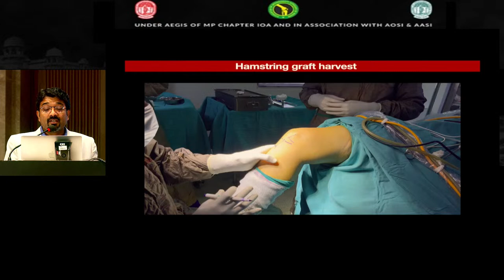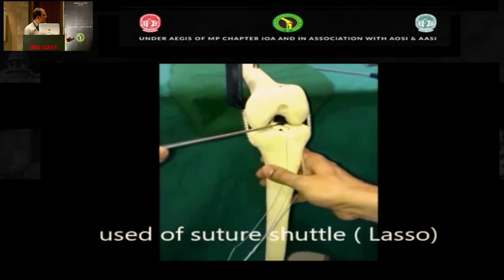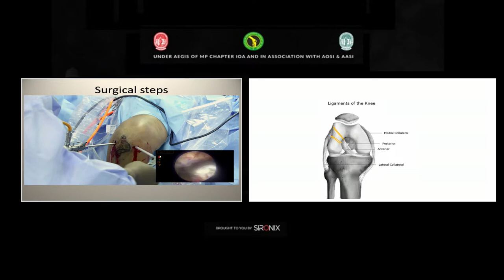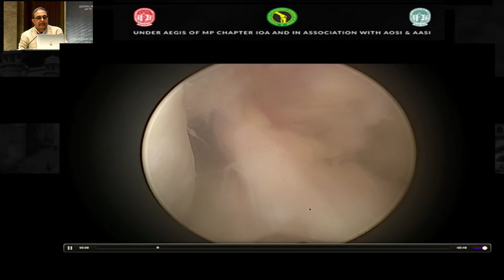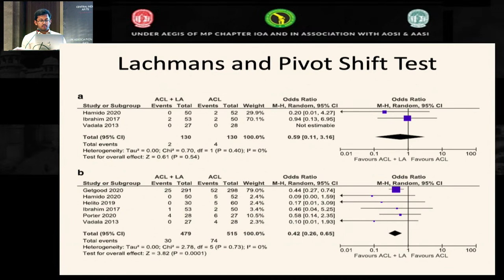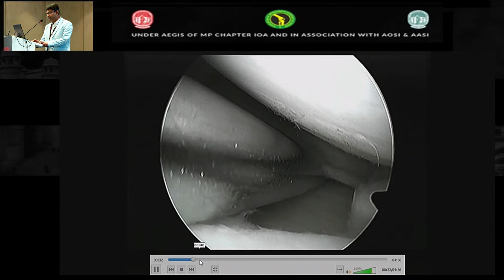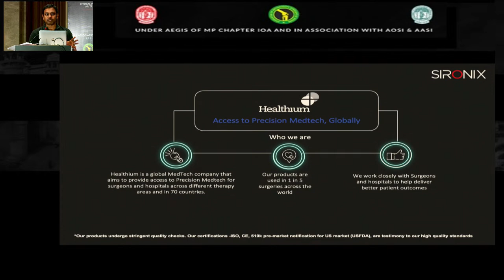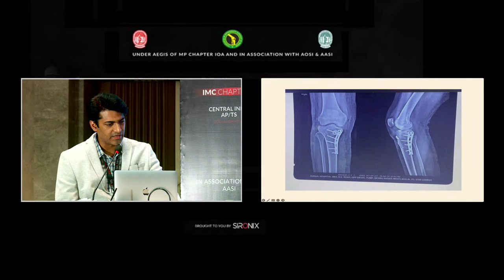UNDER AEGIS OF MP CHAPTER IOA AND IN ASSOCIATION WITH AOSI & AASI – IMC CHAPTER 1 ADVANCED KNEE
🔰UNDER AEGIS OF MP CHAPTER IOA AND IN ASSOCIATION WITH AOSI & AASI

🔆IMC SERIES INTERACTIVE MASTER CLASS

🔆IMC CHAPTER 1 ADVANCED KNEE

🔆VENUE : HOTEL MARRIOTT, INDORE

🔆DATE & TIME : MAY 21ST 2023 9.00 am - 6.00pm

Meet the Masters and learn tips and pearls of Advanced Knee.

In-depth practical discussion and knowledge sharing.

Exclusive and limited participants.

Hands-on workshop.